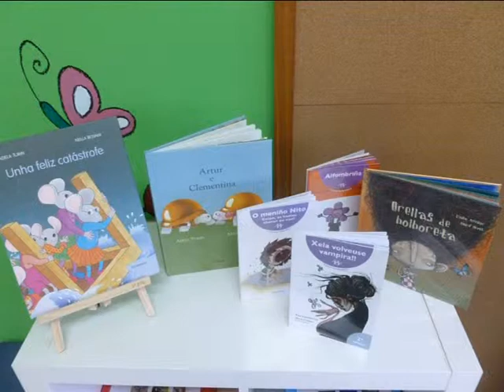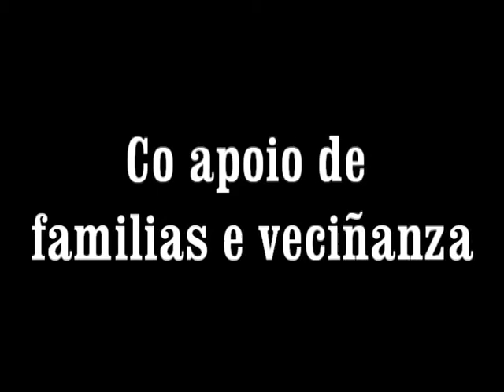25N no Amor Ruibal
Vídeo-resumo das actividades realizadas no CEIP Amor Ruibal para conmemorar o 25 N no centro. Este ano a convocatoria partíu do centro para, en colaboración co Concello, invitar a familias e veciñanza a unha concentración. Realizáronse tamén actividades nas aulas e na biblioteca do centro.